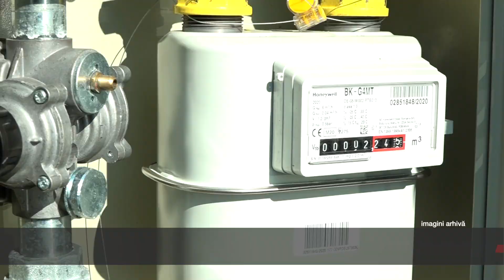Surse: S-au epuizat fondurile pentru cardurile de energie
Potrivit surselor Intermedia, cardurile pentru plata facturilor la energie nu vor mai fi alimentate în acest an, deoarece linia de finanțare europeană nu mai este disponibilă. Ajutorul a fost acordat anul trecut în două tranșe, din fonduri europene, a însumat 1400 de lei și a sprijinit persoanele cu pensii mici în achitarea facturilor de încălzire. Anul acesta, singura formă sigură de ajutor va fi prin primării, în baza Legii 226/2021, cu o valoare maximă de 500 de lei. Pentru acestea, pensionarii vor trebui să depună cereri la Direcția de Asistență Socială. Totuși, sursele noastre confirmă că autoritățile caută să mai ofere un ajutor de încălzire finanțat din bugetul național.